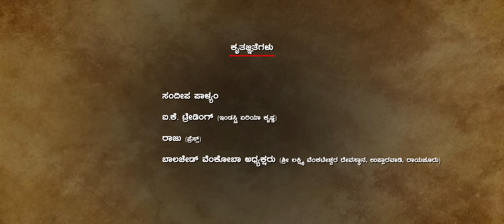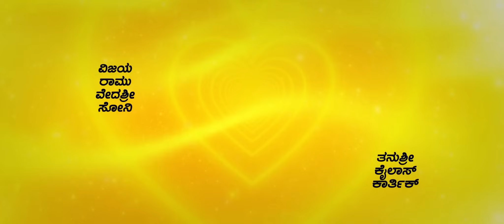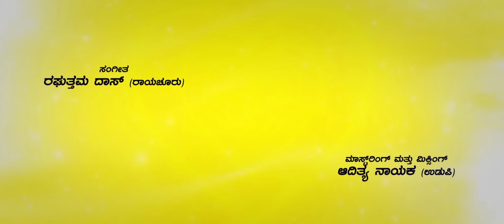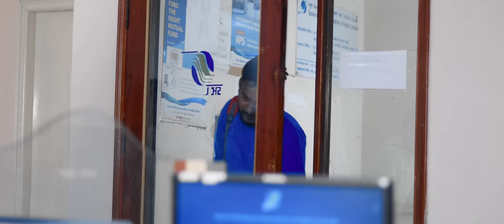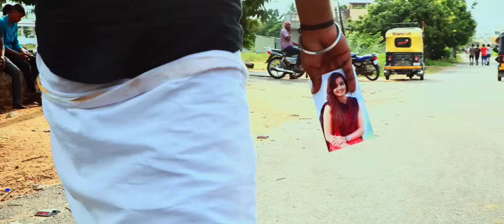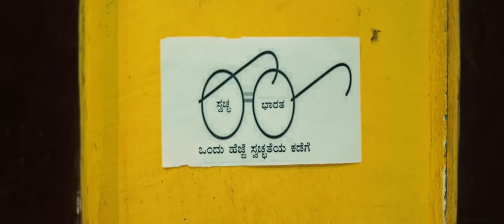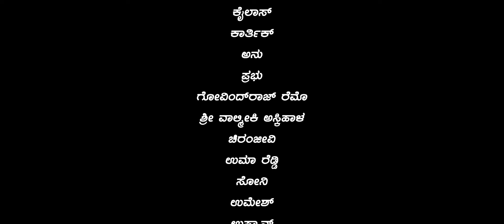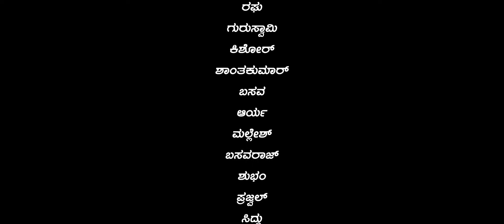Swapnaloka || Kannada Full Movie || Kambayyagar Movies || New Kannada Movies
Presenting you ''Swapnaloka" Kannada Full Movie
Starring : Veeresh Kambayyagar, Annapurna K.K, Kote Raja, Ramesh Jalibenchi, Asha, etc

❤RIGHT MOVIE AT WRONG TIME❤

Movie credits :-

    written and directrd by Veeresh Kambayyagar
produced by Kambayyagar Movies

Director of photography : Sangamesh Inde
Music and Background score : Raghuttam Das
Editor : Ayyur Swamy
Stunts : Praveen Tonijaa
Choreography : GovindRaj Remo
Direction team : Vijay kumar. g, Prabhu, Vikas, Narasimha Joshi, Shining Shivu, Hanumesh,
Publicity design : Jagannath desai, Manurath
Mixing and mastering by Aditya nayak udupi
Di : Sanjeev Reddy
Dts, Sfx : Ramu